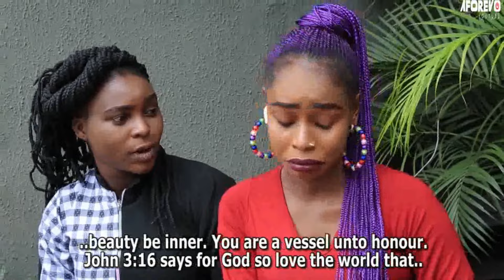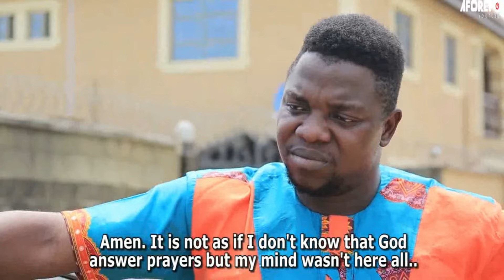IRANSE GODOGODO - A Nigerian Yoruba Movie Starring Rasaq Owokoniran | Jumoke Odetola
Starring: Jumoke Odetola, Tunde Shobayo, Rasaq Owokoniran.